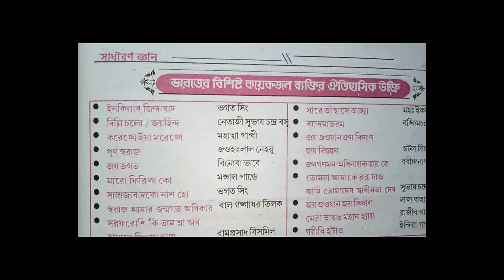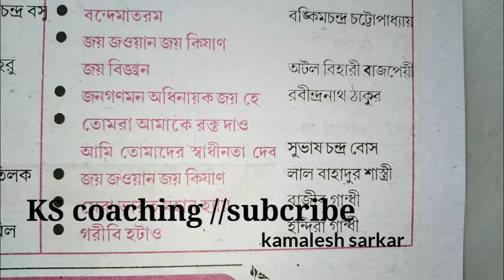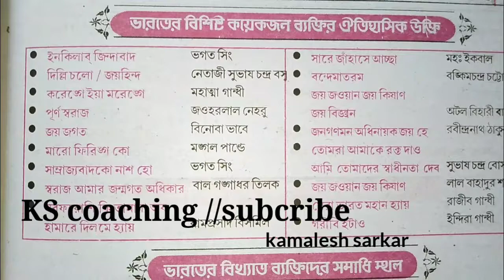ভারতের বিখ্যাত ব্যক্তি দের ঐতিহাসিক উক্তি